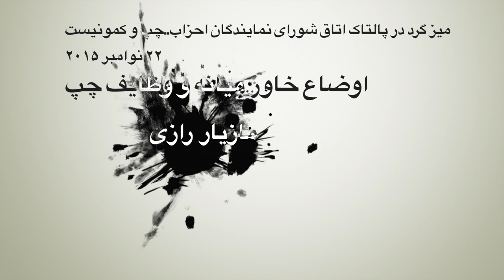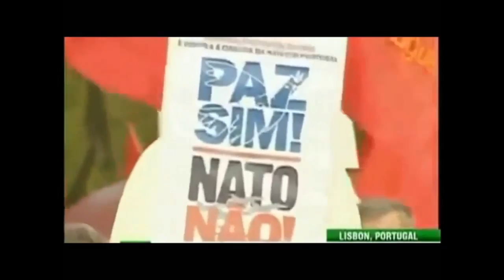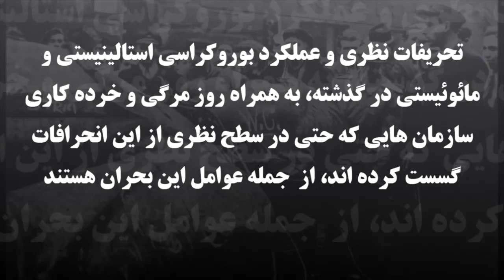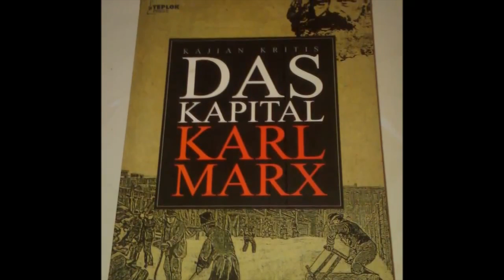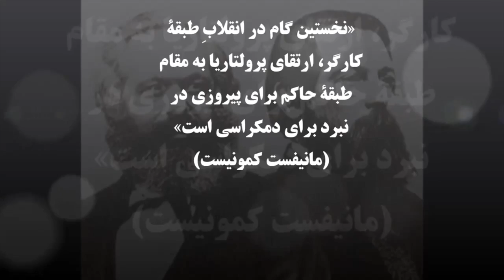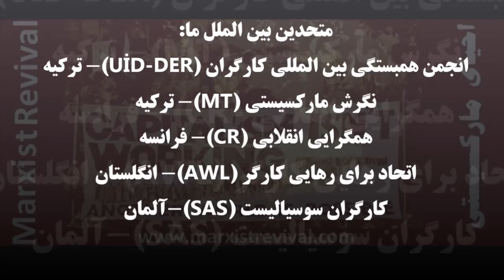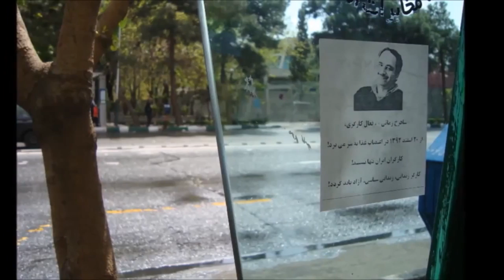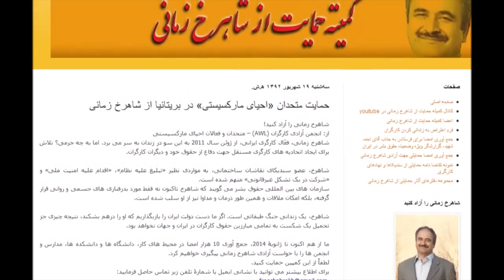مساله خاور میانه: ضرورت همگرایی چپ / مازیار رازی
سخنرانی مازیار رازی در میز گرد در پالتاک اتاق
 شورای نمایندگان احزاب و نهادهای چپ و کمونیست  ۲۲ نوامبر ۲۰۱۵